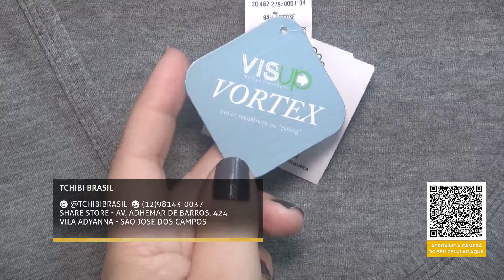Share Store - Vale Shop - Astrid Cesar (Programa 600)